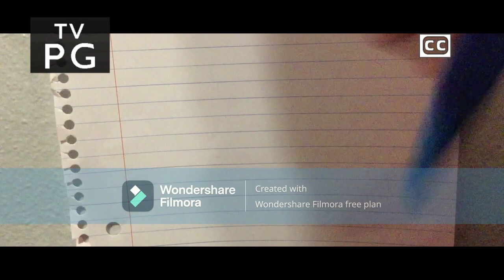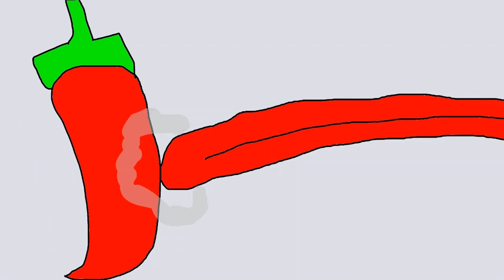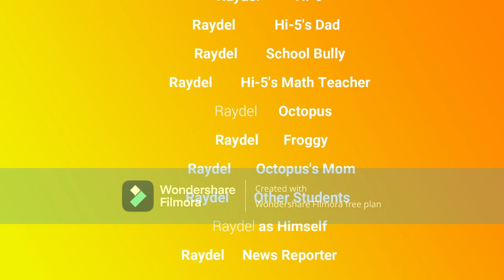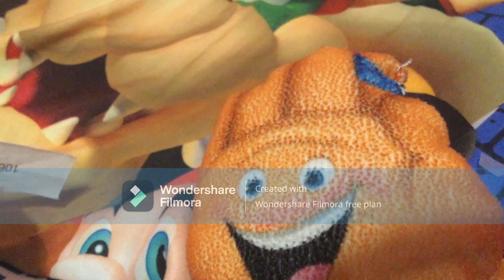The Premiere of The Plush Show Movie 3 on FIlmora Channel (7/1/2023)